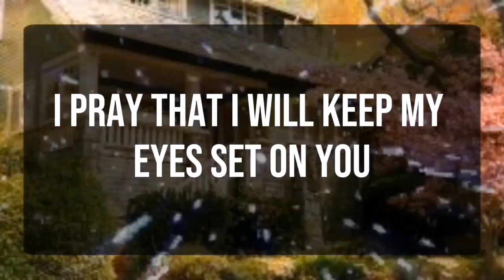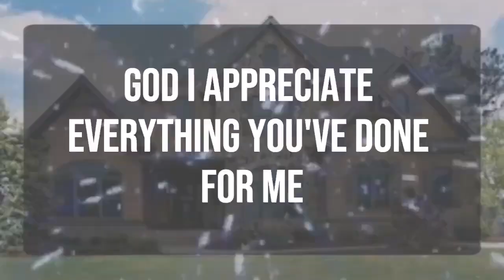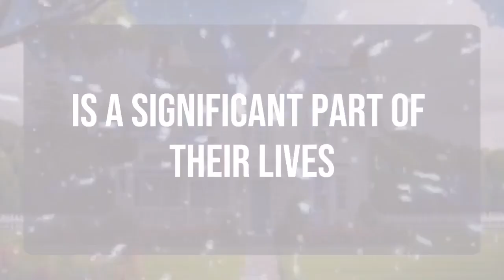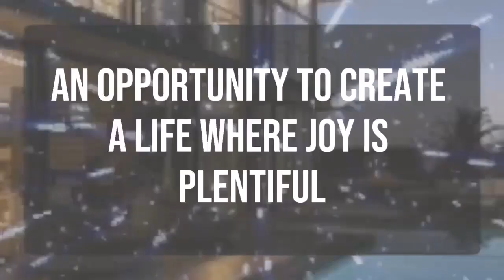God message_ Someone is finally going to tell you this secret.... Angels Message✝️God Miracles Today